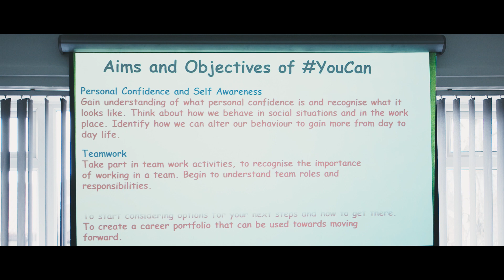St Basils YouCan Employability programme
Employability is key in ending homelessness.  It’s at the bedrock of our work.  Andrew from the team tells you more about the ways we are getting young people into employment